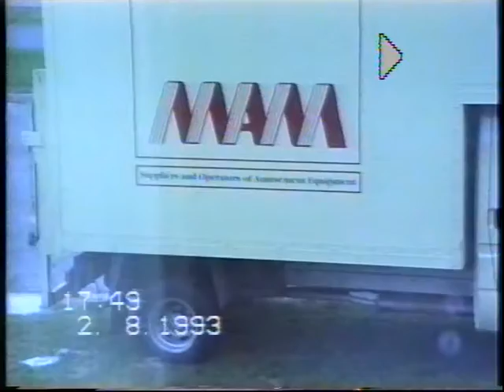Mam leisure 1993